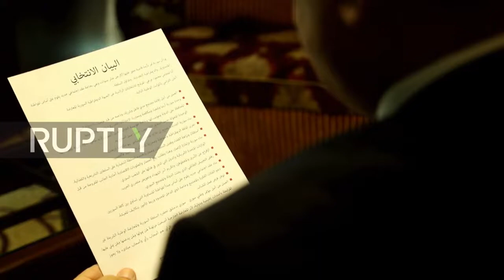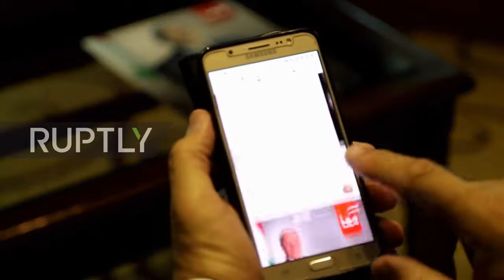Opposition presidential candidate Mahmoud Marei, of the Syrian Democratic Front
From Ruptly, 17 May 2021
The candidate for the opposition Syrian Democratic Front, Mahmoud Marei, spoke on Sunday about his electoral programme ahead of the start of the election campaign for presidential candidates in Syria.

Speaking from Damascus, Marei identified some of his priorities as being “the release of prisoners of conscience, the kidnapped and the forcibly abducted, and the honouring of the families of the martyrs, in addition to the formation of a participatory national unity government with the real participation of the opposition. Also the preparation for a Syrian-Syrian conference in Damascus attended by the current political authority and the internal and external national opposition.”

Marei stressed that his programme “is based on participation. A partnership between the opposition and the loyalists, participation in political life, participation in economic life, to secure a decent life for citizens.”

He added, “I carry the programme of the national opposition and I carry a programme for all Syrians and for Syria. I am interested in a political settlement and a real political solution. I am interested in real participation. I am interested in the reconstruction of Syria.”

Marei is the secretary-general of the Syrian opposition Democratic Front, secretary-general of the National Democratic Action Commission, and a member of the internal opposition negotiating delegation in Geneva.

The Syrian Parliament has set May 26 as the date for polling in the presidential elections inside the country, and May 20 as the date for polling abroad.

In addition to Marei, both the current President Bashar Al-Assad and the former deputy cabinet minister Abdullah Salloum Abdullah have been nominated.

*SOUNDBITES*

SOT, Mahmoud Marei, Presidential election candidate (Arabic): "Of course, the most important issue is the release of prisoners of conscience, the kidnapped, the prisoners and the forcibly abducted, and the honouring of the families of the martyrs, in addition to the formation of a participatory national unity government and the real participation of the opposition in addition to the preparation for a Syrian-Syrian conference in Damascus attended by the political authority and the internal and external national opposition. Of course, the opposition that is not linked to a regional and international agenda, meaning, not linked to the West, not related to Turkey, not related to Qatar, and not linked to the Zionist enemy.”

SOT, Mahmoud Marei, Presidential election candidate (Arabic): "Because, unfortunately, a large number of the members of the Syrian opposition visited the Zionist enemy, and this is a strange gesture and incident. The Zionist enemy is still occupying the Golan. The Zionist enemy occupies Palestine, the Zionist enemy has a project against the Arab national project, against the nation’s project. Therefore, the issue of standing against the occupations for me, through my electoral programme, is important and I stress the importance of the unity of Syria, the land and the people, and stress that the army establishment is in control of the bearing of arms. Carrying weapons should not be in the hands of militias and armed groups. Weapons are confined to the hands of the Syrian Arab Army. Because the responsibility to protect the homeland rests with the military establishment.”

SOT, Mahmoud Marei, Presidential election candidate (Arabic): "I carry the programme of the national opposition and I carry a programme for all Syrians and for Syria. I am interested in a political settlement and a real political solution. I am interested in real participation. I am interested in the reconstruction of Syria. The reconstruction of Syria not in the sense of building and stones only but the reconstruction with the Syrian people. How to bring back the displaced Syrians who have become numbered in millions? How to secure a decent life for Syrians? how to release the detainees, prisoners and kidnapped persons?”

SOT, Mahmoud Marei, Presidential election candidate (Arabic): "The upcoming election is the first time that a competing candidate from the national opposition has run. So, this is a precedent set for the Syrian state and recorded for the Syrian Parliament. We in the national opposition have decided to use this chance and we will work to develop this idea with more participation, more democracy and more freedoms, with more political solutions and more positive action in favour of Syria.”